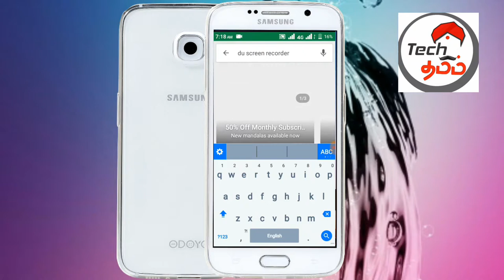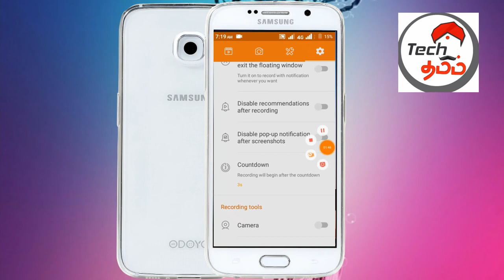Best Screen Recorder + Voice + Video Call+All Recorder - Free HD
தமிழில் "# 1" தொழில்நுட்ப சேனல், இது உண்மையான டெக்  தமிழ்  சேனல் . தமிழ் மொழியில் வேறு எந்த தொழில்நுட்ப சேனலும் எங்களுக்கு இல்லை.*)  (TECH Tamilaa official )  CHANNEL

 "No #1 " Tech Channel in Tamil , This is  TECH Tamilaa Official & Real TECH Tamilaa  Channel , we don't have any other Tech channel in Tamil.

TECH Tamilaa channel Provides Free Online Classes (video) for: Android, Computer, Online shopping, Internet, Facebook, Youtube, Mobile ,internet securityTips & Tricks Online Classes. We do Unboxing, Reviews, Laptops, Gadgets, Tips and also Apps.
தமிழ் மொழியில் இலவச கணினி கல்வி வழங்குவதே எங்கள் நோக்கம் .
வாழ்க தமிழ் , வளர்க டெக்னாலஜி ..  தமிழில் "# 1" தொழில்நுட்ப சேனல், இது உண்மையான டெக்  தமிழ்  சேனல் . தமிழ் மொழியில் வேறு எந்த தொழில்நுட்ப சேனலும் எங்களுக்கு இல்லை.*)  (TECH Tamilaa official )  CHANNEL

வாழ்க தமிழ் , வளர்க டெக்னாலஜி ..  டெக் தமிழ்

Please S-U-B-S-C-R-I-B-E to TECH Tamilaa , Thanks.தமிழில் "# 1" தொழில்நுட்ப சேனல், இது உண்மையான டெக்  தமிழ்  சேனல் . தமிழ் மொழியில் வேறு எந்த தொழில்நுட்ப சேனலும் எங்களுக்கு இல்லை.*)  (TECH Tamilaa official )  CHANNEL

Please S-U-B-S-C-R-I-B-E to TECH Tamilaa , Thanks.